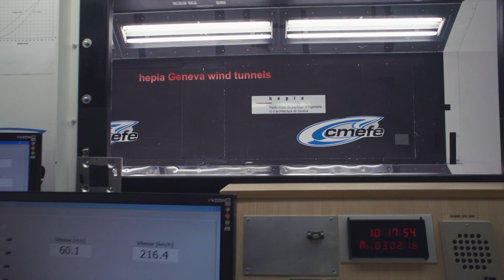Jonathan Martinez skateboarding test in a wind tunnel (soufflerie Hepia, Genève)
Downhill skateboarder Jonathan Martinez did an aerodynamic test in Geneva's wind tunnel from Hepia School of Engineering.